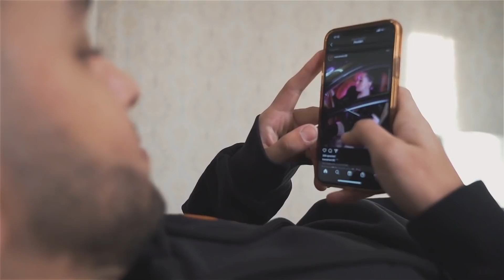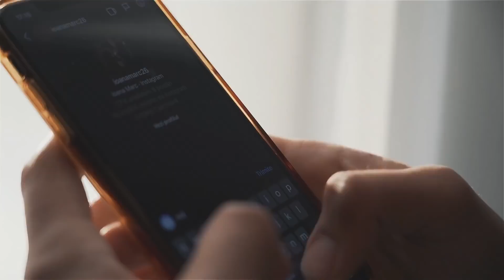👑 Reginele Manelelor 💘 Georgiana Lobont 🌸 Carmen de la Salciua 💕 Vladuta Lupau ❎ DOAR HITURI